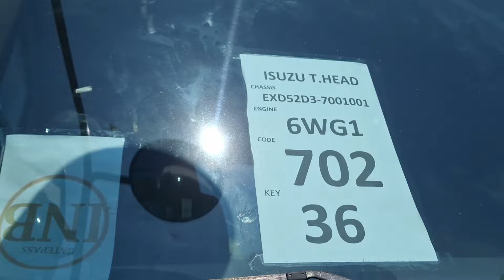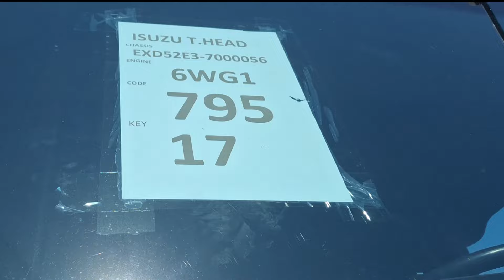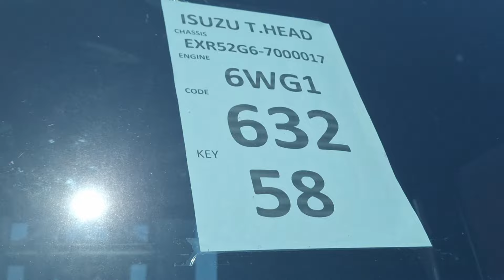MAHIRAP MAG HANAP NG GANITONG TRUCK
TRACTOR HEAD NA INLINE 6WG1